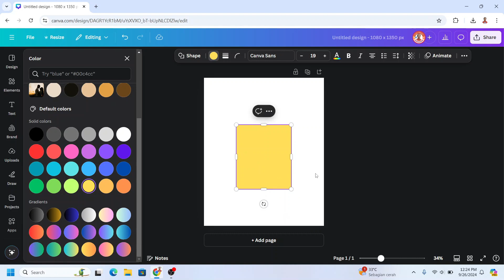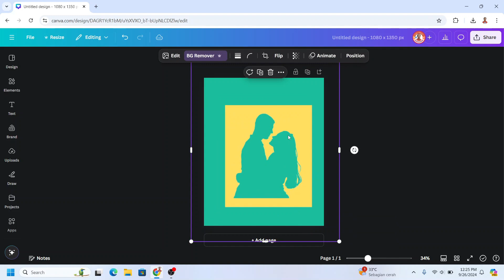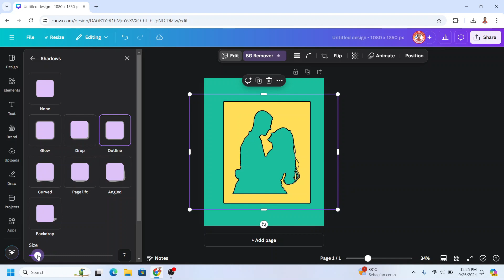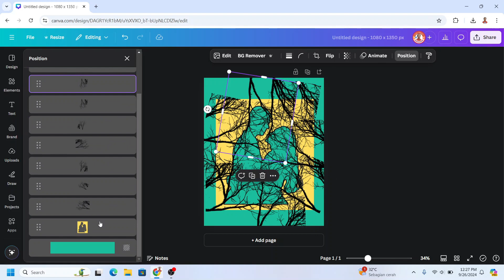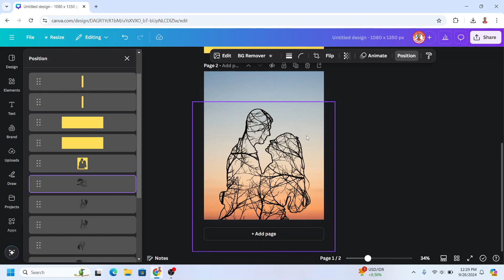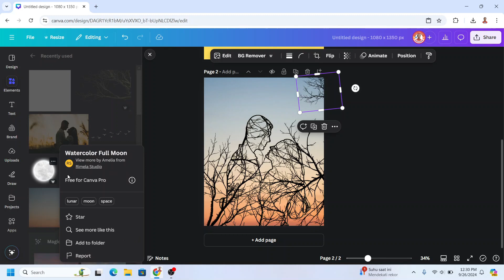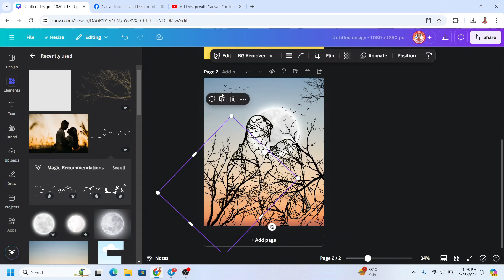Easy Photo to Digital Art HACK in Canva You NEED to Try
In this Canva tutorial Photo Manipulation I'm gonna share an Easy Photo to Digital Art HACK in Canva You NEED to Try.

In this easy to follow tutorial, you will learn how to transform a couple's photo into a tree branch shaped like a couple.